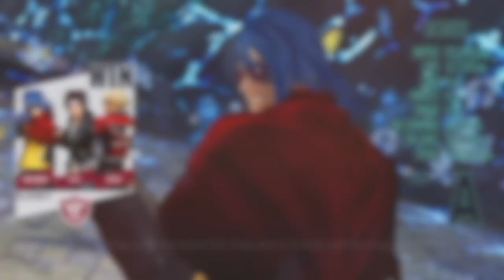The King Of Fighters XIV & XV Bosses are dissapointing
Hopefully the next Boss in KOF XV will be better.
Thank you for viewing! :D